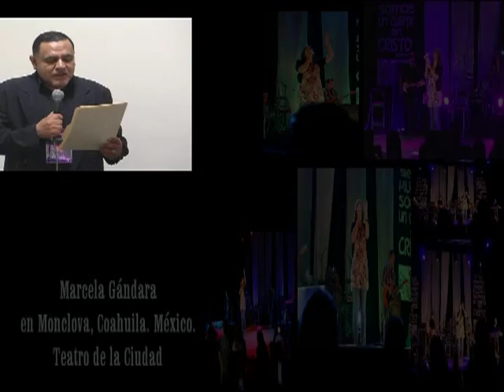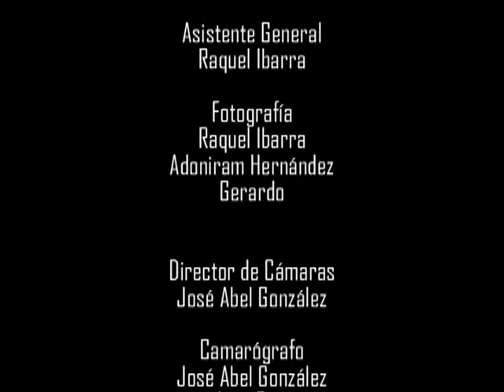Marcela Gádara RUEDA de PRENSA Monclova, Coahuila. México.